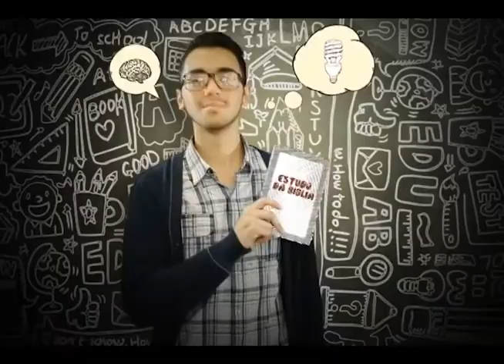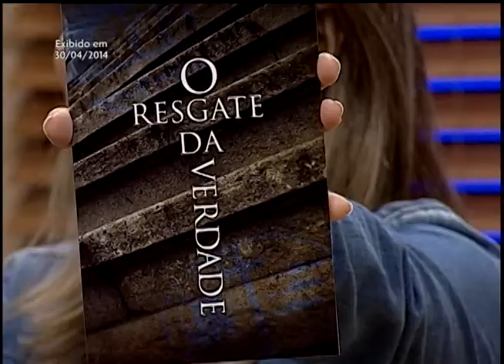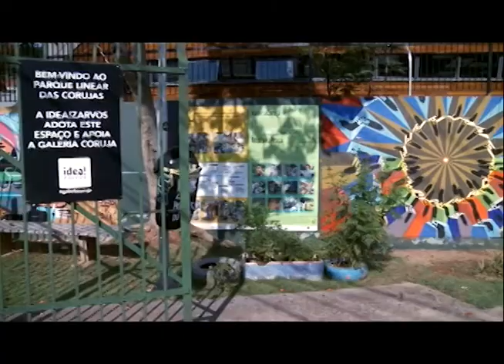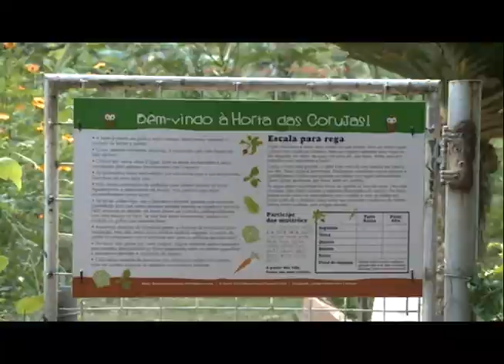Consumo Colaborativo (Bloco 1)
Participação Musical - Priscilla Nogueira
Exibido em 30/04/2014
Siga @pgconexao